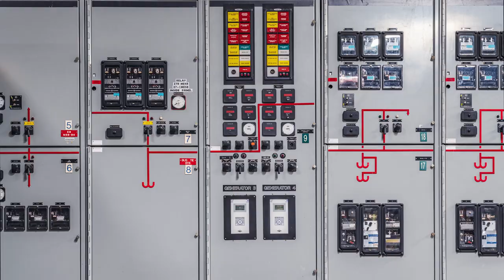Circuit Breaker Sales NETA Marketing Video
Short marketing clip for Circuit Breaker Sales during the NETA Powertest 2021 online convention.